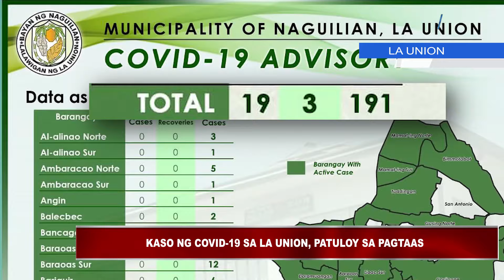KASO NG COVID-19 SA LA UNION, PATULOY SA PAG TAAS